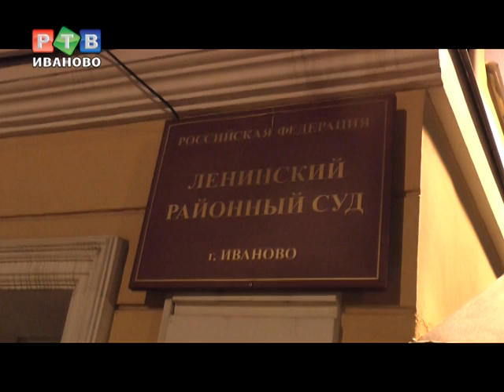Суд над М. Ферояном. Вопросов больше, чем ответов